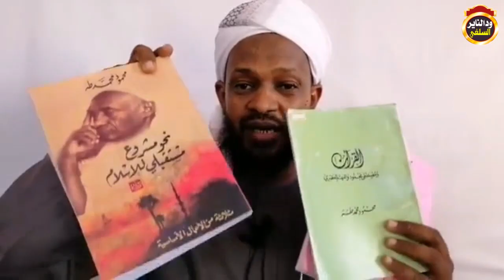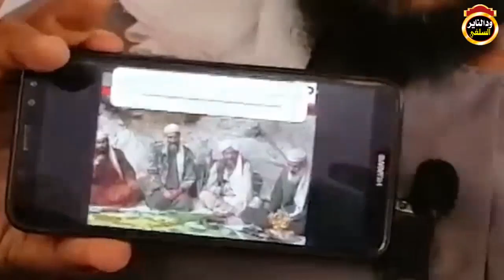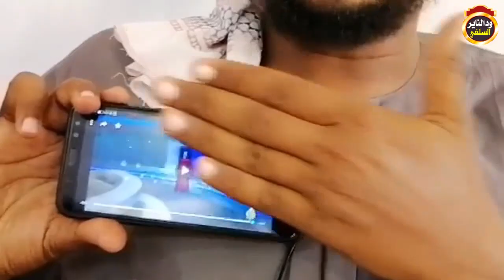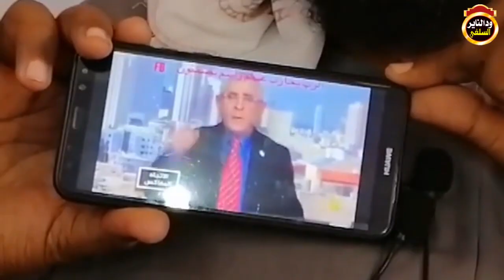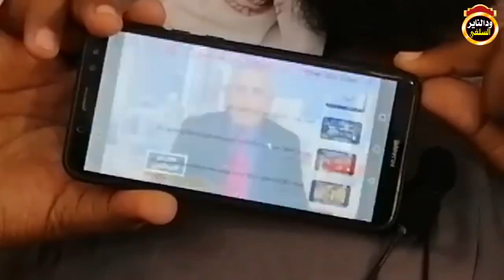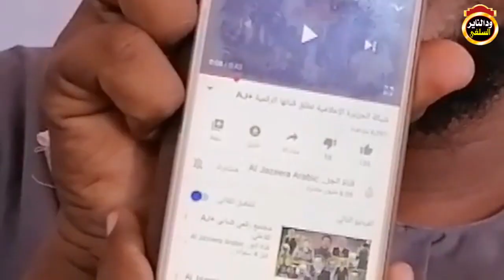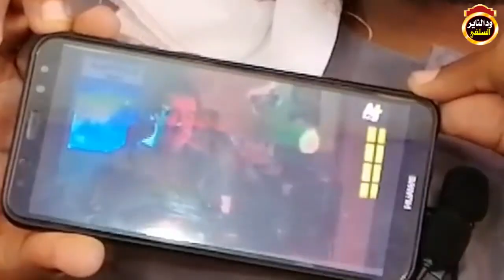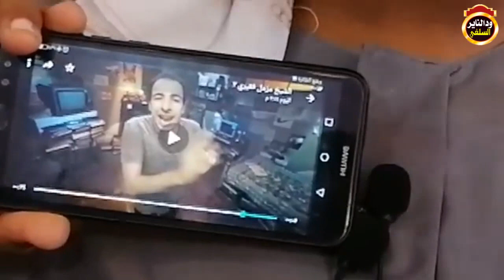حقيقة قناة الجزيرة الإخوانية بالوثائق - الشيخ مزمل عوض فقيري 2020